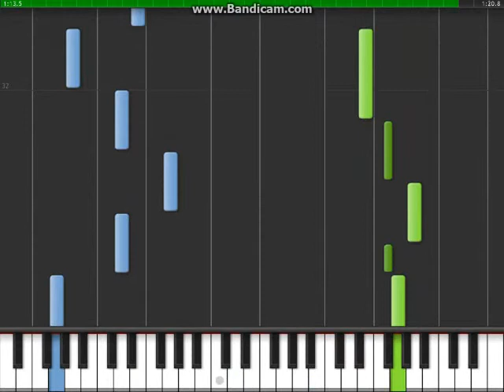非凡 - 鋼琴教學 - Part 1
Artist: 林欣彤 (Mag Lam)
Song: Fei Fen (Extraordinary)